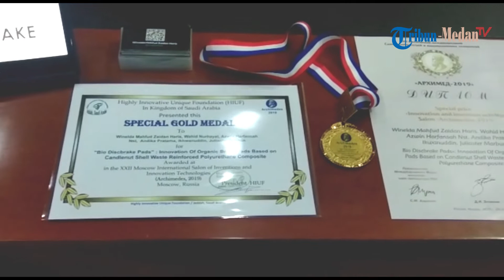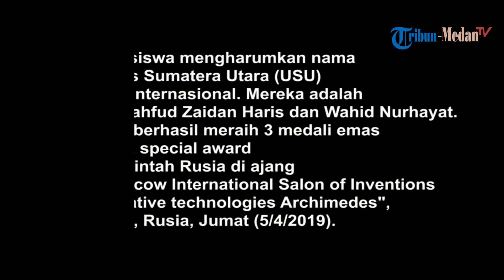Mahasiswa USU Berhasil Meraih 3 Medali Emas di Rusia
Mahasiswa USU Berhasil Meraih 3 Medali Emas di Rusia : Ketika Nasution disebutkan Baru Kami Tau Juara

Laporan wartawan Tribun / Muhammad Anil Rasyid

TRIBUN-MEDAN.com - Dua mahasiswa mengharumkan nama Universitas Sumatera Utara (USU) di kancah internasional. Mereka adalah Winelda Mahfud Zaidan Haris dan Wahid Nurhayat. Keduanya berhasil meraih 3 medali emas dan 1 piala special award dari pemerintah Rusia di ajang "22nd Moscow International Salon of Inventions and Innovative technologies Archimedes", di Moscow, Rusia, Jumat (5/4/2019).

Ajang ini bertujuan untuk menemukan inovasi baru dalam dunia industri yang potensial untuk dipatenkan dan dikembangkan secara komersial.

Winelda atau panggilan akrabnya Wiwin mengatakan bahwa dalam startup ini, ia sebagai chief executive officer (CEO) dan founder, sementara Wahid sebagai chief technical officer (CTO).

Dalam kompetisi ini, mereka membuat inovasi teknologi dari produk kampas rem organik yang terbuat dari kulit kemiri yang tidak terpakai.

Menurut Wiwin kampas rem yang tersedia di pasar paling banyaknya 60-70% terbuat dari Asbestos sebagai komposisi utamanya.

"Kami berharap dengan hadirnya kampas rem organik ini dapat mengurangi dampak dan pemakaian asbestos yang sama-sama kita tahu sangat berbahaya untuk kesehatan," ujar Wiwin.

Asbestos merupakan serat atau fiber yang tahan api dan telah banyak digunakan di berbagai industri properti. Namun, asbestos ini bisa menyebabkan penyakit, termasuk kanker.

Selain itu, Wiwin juga mengungkapkan bahwa dirinya dan Wahid mengikuti ajang inovasi teknologi ini atas anjuran pihak rektorat.

"Pihak rektorat sangat mendukung kami baik dari segi finansial secara keseluruhan dan juga moral," ujar Wahid.

Terjadi keunikan ketika pengumuman juara. Wiwin dan Wahid sempat tidak mengetahui bahwa mereka menang dalam kejuaraan ini.

Karena perbedaan bahasa membuat penyebutan nama agak berbeda. Alhasil ketika nama Nasution disebutkan baru kedua mahasiswa USU ini menyadari. Nasution merupakan marga dari diantaranya tim mereka yang bernama lengkap Azwin Arfansah Nasution. (CR23)